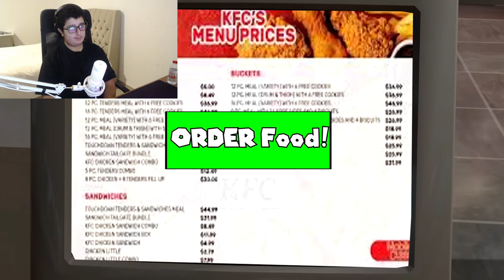SMG4: Mario Works At KFC (Reaction)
Creator: @SMG4